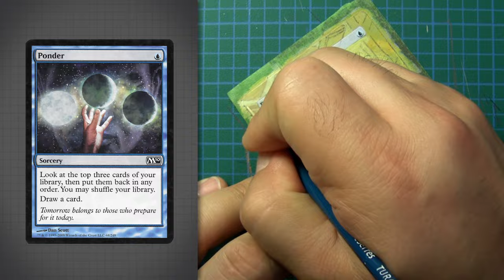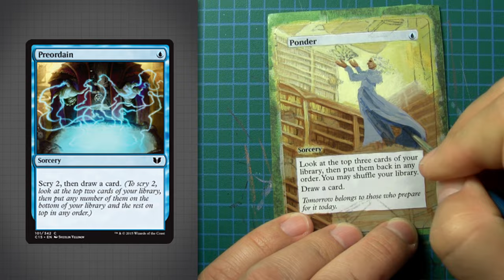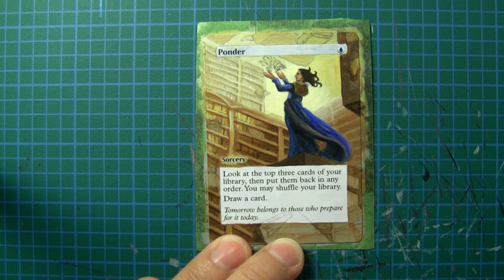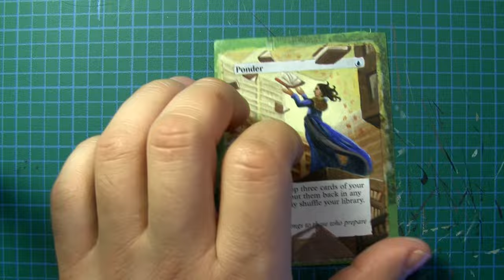MTG Altered - Ponder, is it better then scry?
mtg card alter Ponder. ponder is on the MTG ban list because Delver combo decks where too good. Scry plus draw is crazy. Want to play MTG modern? not with this card. Commander Staple. EDH staple. here is a large ponder card alter.

Music Licensed from: Envato Pty. Ltd.

Leave a comment on what you liked or did not like about this video.

Cheers,